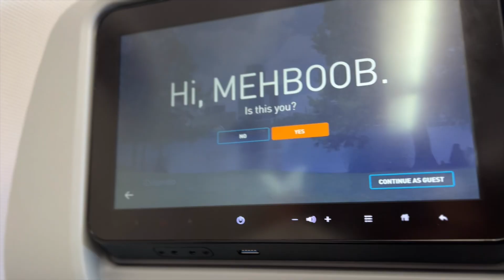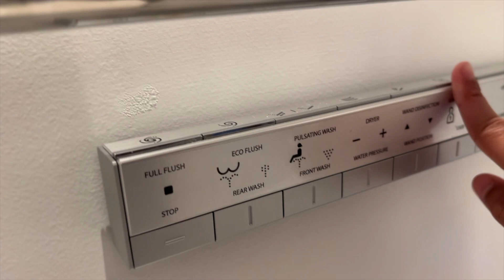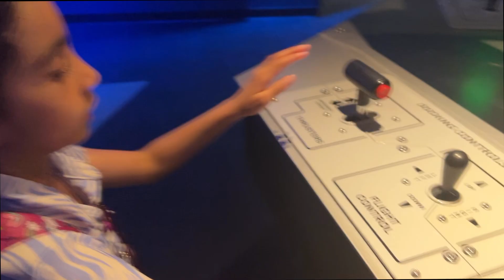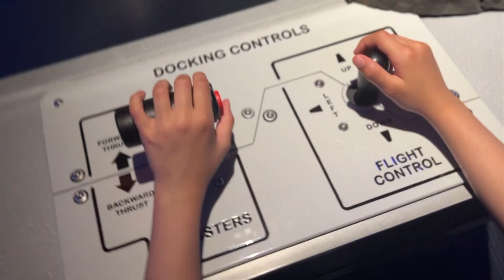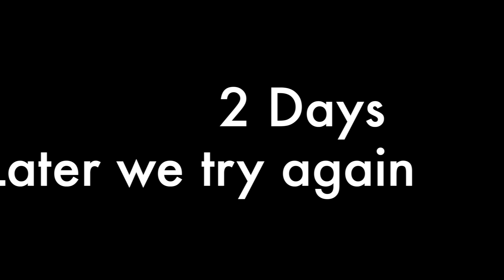Yusayrah visits the Kennedy Space Centre in Florida but will she see a rocket launch into Space?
Yusayrah visits Orlando. A live space launch at Kennedy Space Centre!!

NASA, Rocket Launch, Florida, Cape Canaveral